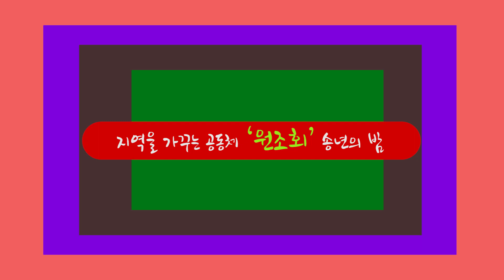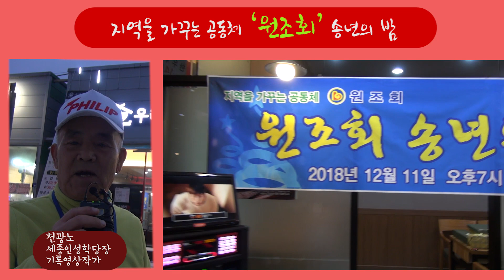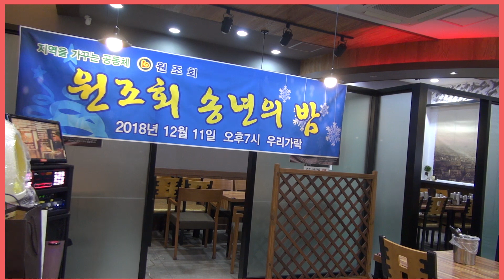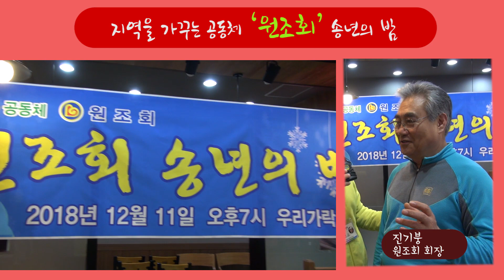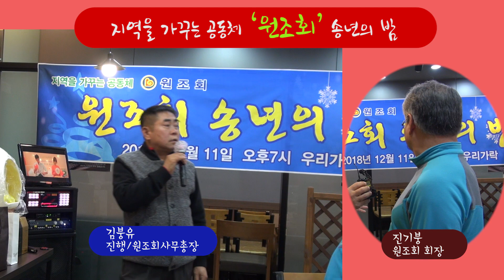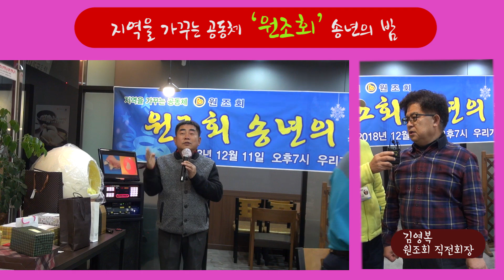지역을가꾸는공동체'원조회'(회장/진기붕)송년의밤-장소/우리가락(죽림리)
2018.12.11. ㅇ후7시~